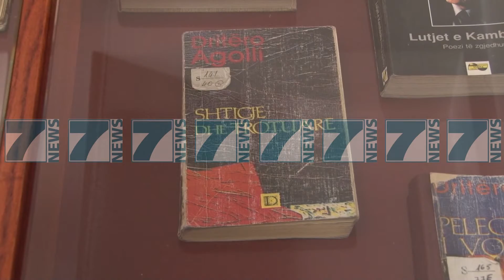BIBLIOTEKA KOMBETARE HOMAZH PER DRITERO AGOLLIN - News, Lajme - Kanali 16